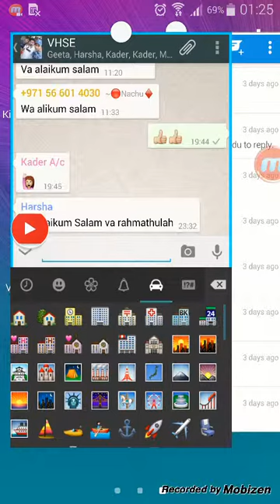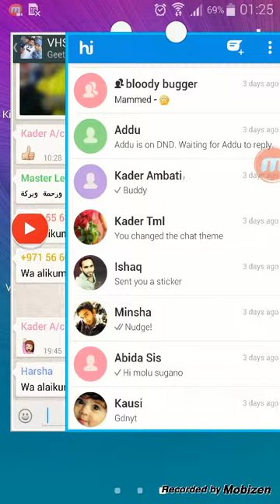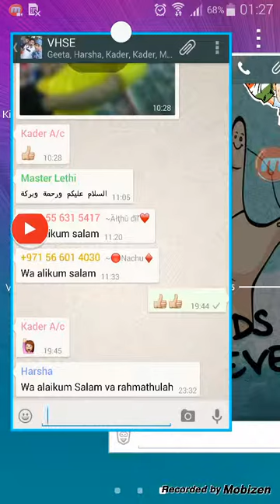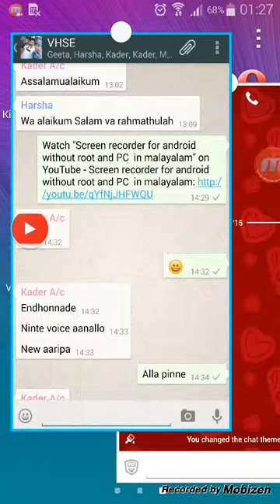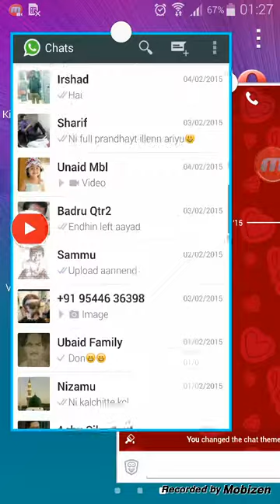Why hike messenger is better than whatsapp messeng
Watch Why hike is better than whatsapp?hike is awesome application made by india.

Whatsapp messenger
Free whatsapp call
Hike messenger
How make free call on android

Made by Asif Shadow